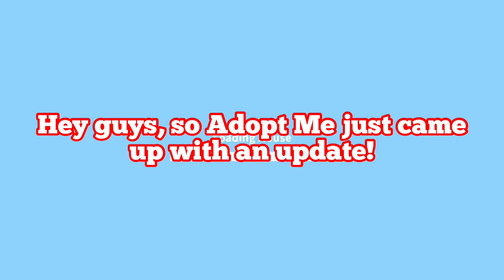NEW TAXI BUNDLE AND SANDBOX ISLAND! (Roblox Adopt Me)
There’s a new sandbox island and taxi bundle in Roblox Adopt Me! Drive around and take passengers to their destinations, and build whatever you want in the new haute island house!